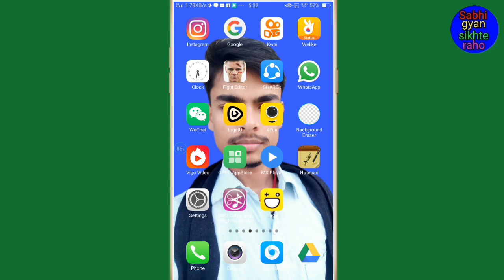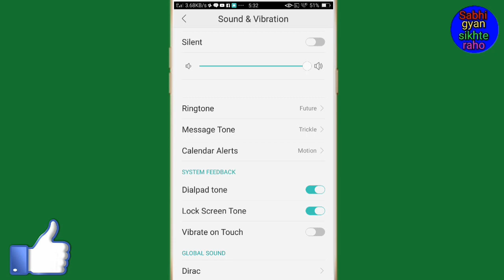Oppo mobile mein lock screen tone on ya off kaise karen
Hi friends is video mein main aapko oppo mobile me lock screen tone Band ya chalu Karne Ka Tarika bataya hun